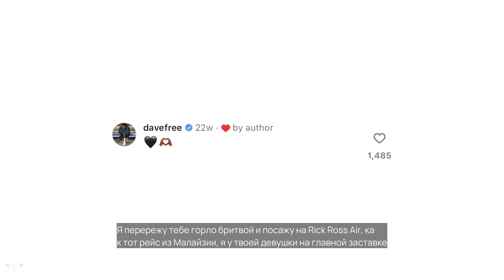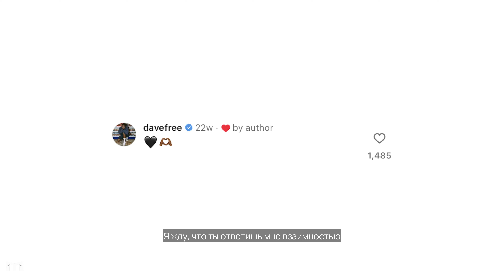Drake - THE HEART PART 6 / Kendrick diss (перевод на русский)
Дрейк отвечает на обвинения Кендрика Ламара в двух последних дисс-треках "Meet the grahams" и "Not Like Us", а также переходит в наступление. После выхода трека "Meet the Grahams" борьба приняла довольно мрачный оборот: Кендрик обвинил Дрейка в педофилии, сомнительном поведении, схожем с поведением Харви Вайнштейна, и наличии у него дочери.
Переводы треков с оригинальными клипами доступны в нашем телеграм канале - musictranslater.